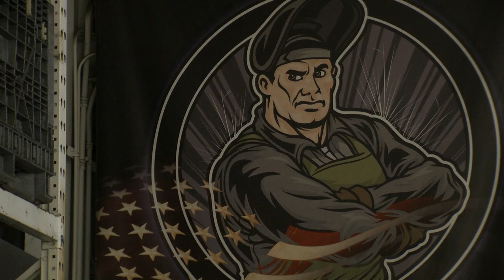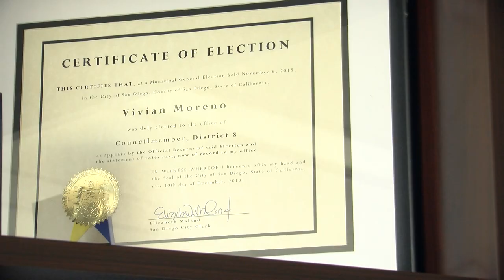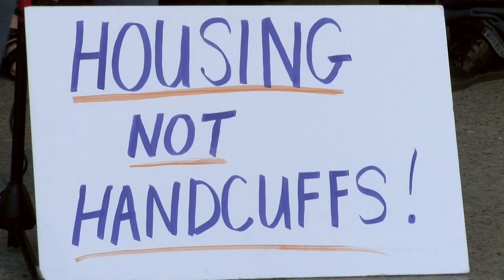Her Campaign Is Over, But Vivian Moreno Is Still Knocking On Doors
San Diego City Councilwoman Vivian Moreno has been on the job for just a few months, after a narrow victory last November. She represents District 8, which includes Barrio Logan, Logan Heights, San Ysidro and Otay Mesa. KPBS metro reporter Andrew Bowen continues our series of profiles on new council members. He says Moreno is keeping busy.